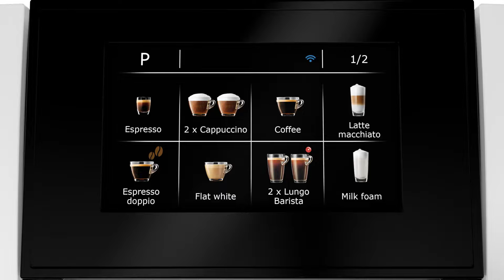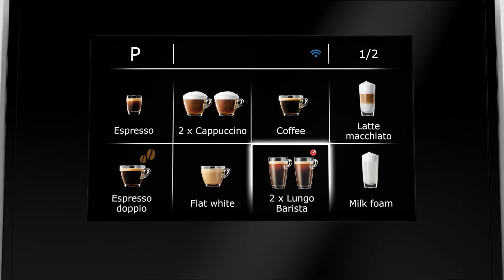JURA GIGA X3 - Fully automatic coffee machine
The GIGA X3 allows JURA to impressively demonstrate Swiss innovation and professionalism down to the very last detail. Anywhere where a capacity of up to 150 cups is the order of business, the machine impresses users with its quality, functionality and reliability. Coupled with top performance in every respect, this results in a high-tech automatic coffee machine that is ideally tailored to the requirements of large offices, the breakfast, seminar and conference venue sectors as well as self-service areas.